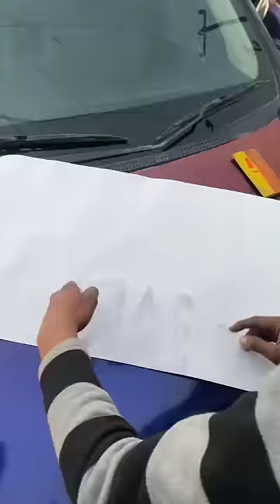In stickers ne car main chaar chand laga diye 😍